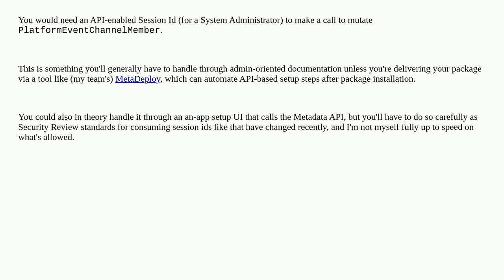Salesforce: Enable Change Data Capture via Apex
Enable Change Data Capture via Apex

A special thanks goes out to the awesome community

  postinstall apex 2gp change-data-capture